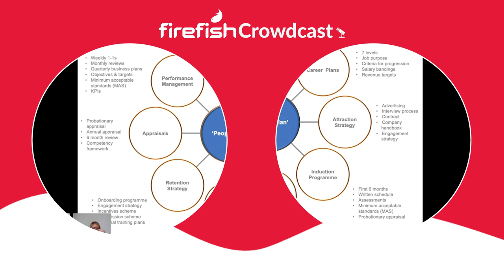How to Engage and Empower Your Team for Growth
On this month’s Crowdcast, we talk about how to engage and empower your team for future growth.

(How (And Why) to Make SMS a Vital Part of Your Recruitment Strategy)

Wendy and guest Angela Cripps, Owner/MD of Recruiting Gym discuss:

⚡ What is the role of the business plan?

⚡ How do you engage and empower your team?

⚡ What mistakes do leaders make when going for growth?

...and more